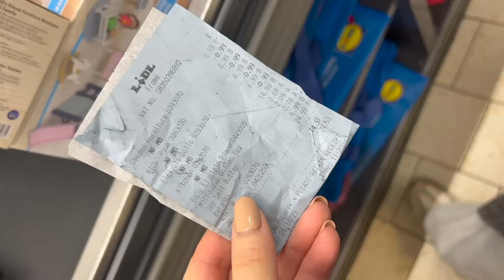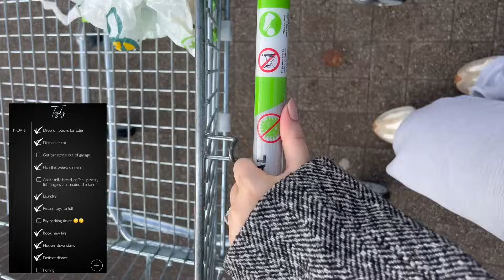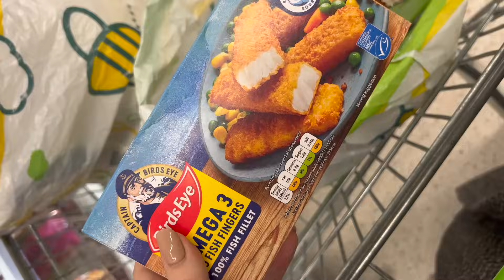PRODUCTIVE MORNING 📝 ORGANISED TO DO LIST ! MUM JOBS, CLEANING, CHORES & HOUSEWORK MOTIVATION